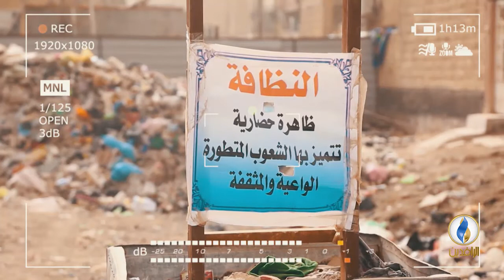مع_الناس | منطقة البياع - بغداد